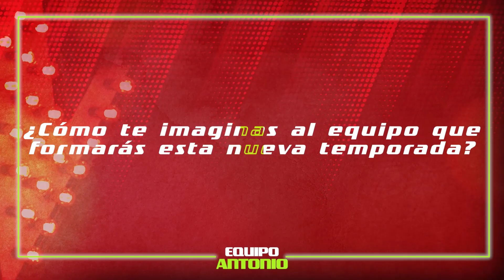Antonio Orozco, coach en la nueva edición: "Me siento agradecido" | Exclusivo | La Voz Antena 3 2022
Antonio Orozco vuelve feliz al programa. Ha dicho que se siente agradecido pero tambien un poco abrumado por todo el nivel que llega.